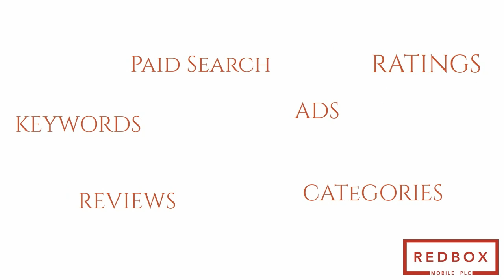What is App Store Optimization